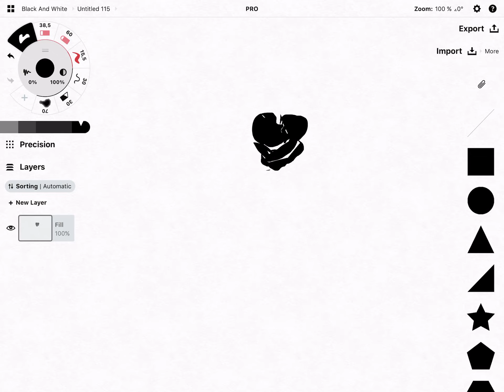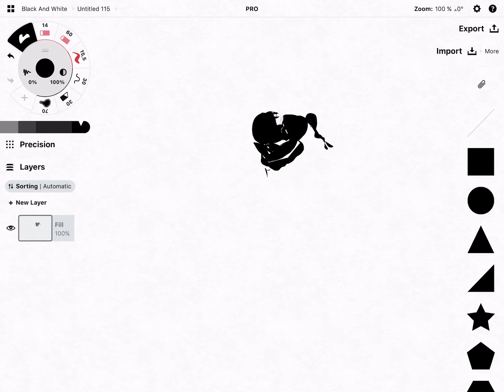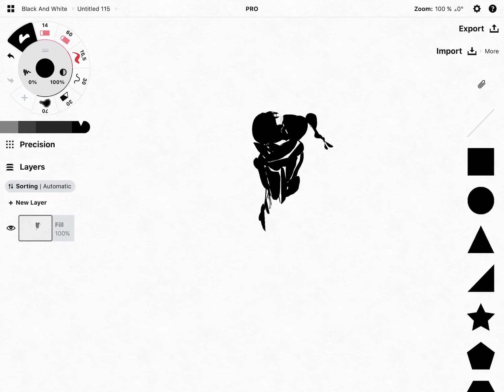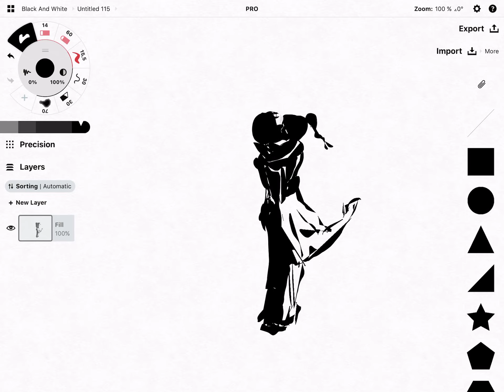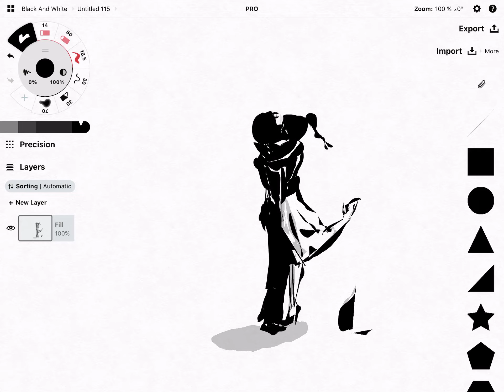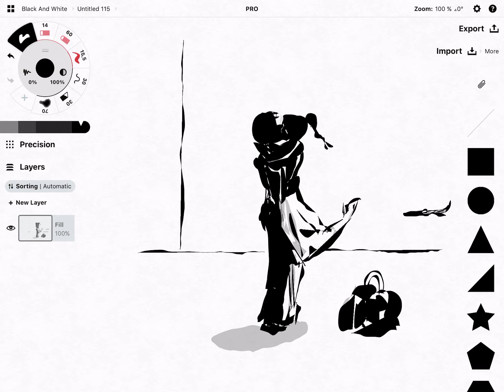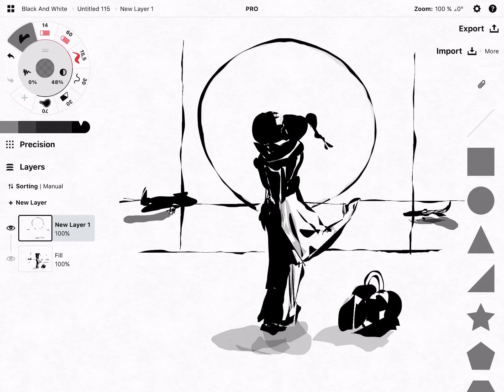The couple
filler pen